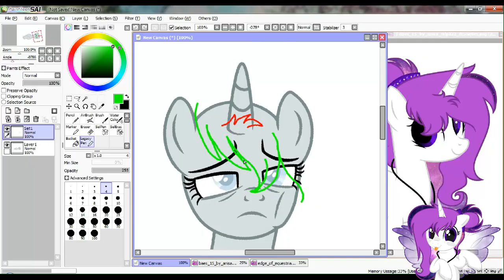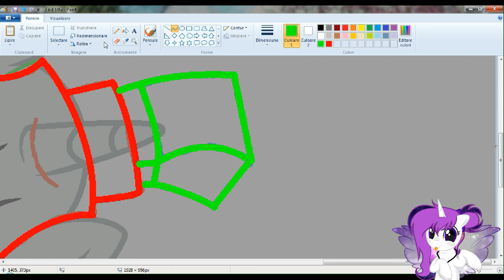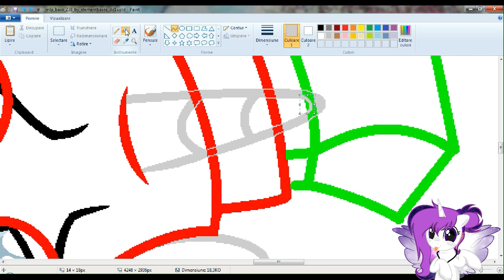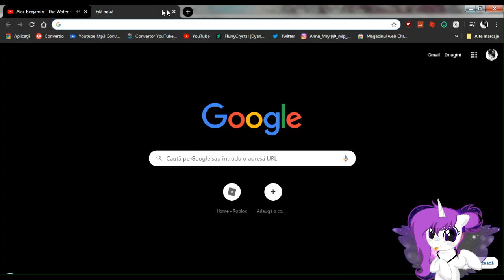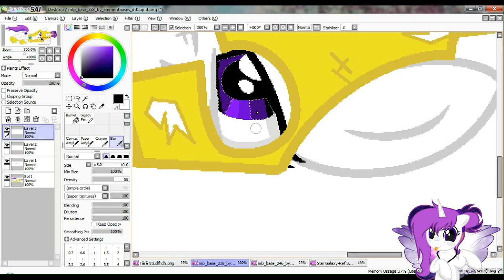MLP[Next Gen]-You can do it!(Base Edit)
♥Open Me♥

💫✨💫✨💫✨💫Hi everyone or everypony!
I hope to talk as soon as possible .Dear unknown / friends! :)
Have a flourish day!!  :) 💫✨💫✨💫✨💫

Art Status:
🎨Commissions : Open
🎨Requests : Closed
🎨Collabs : Friends
🎨Trades : Friends

💫✨💫✨💫✨💫Bye!💫✨💫✨💫✨💫 Cya!!!💫✨💫✨💫✨💫